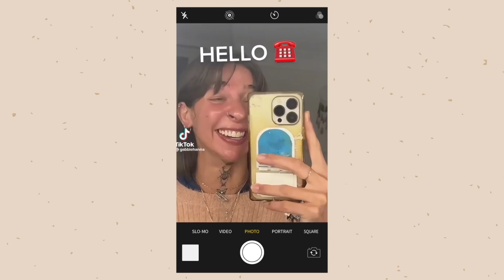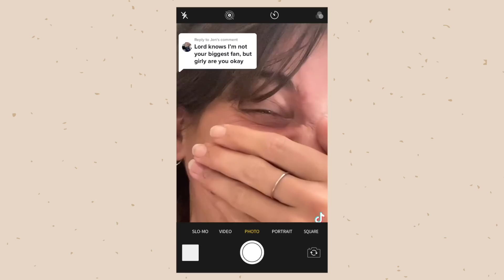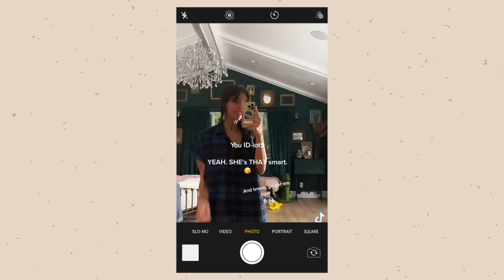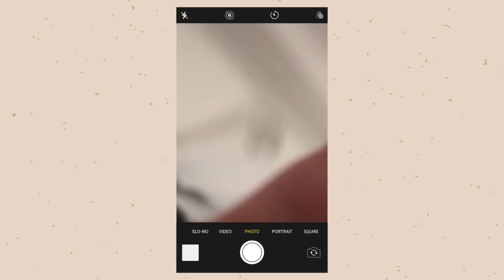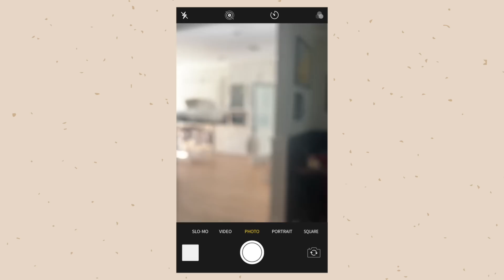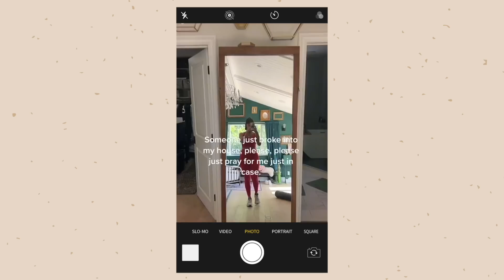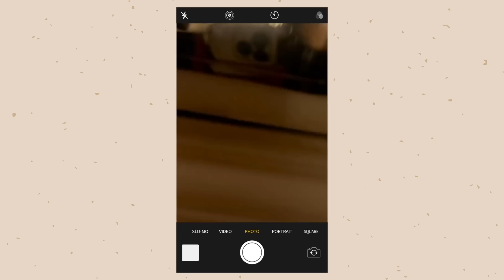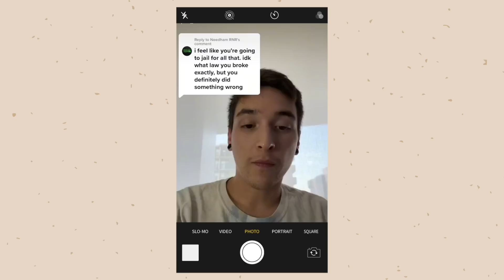GABBIE HANNA IS NOT OKAY (the internet is worried)